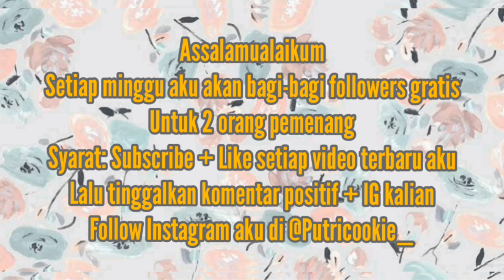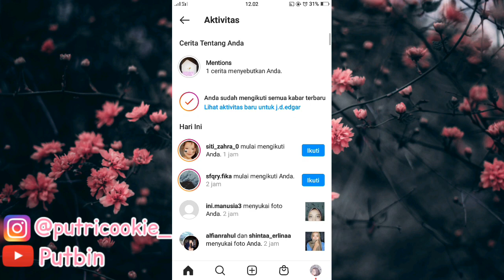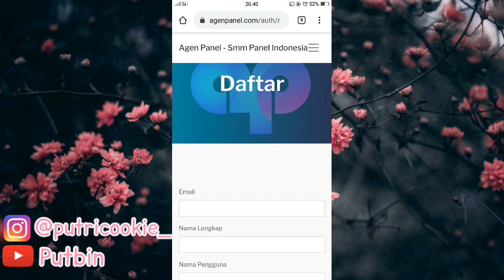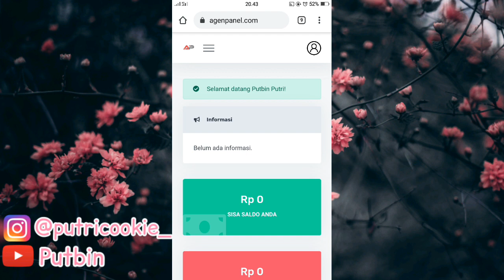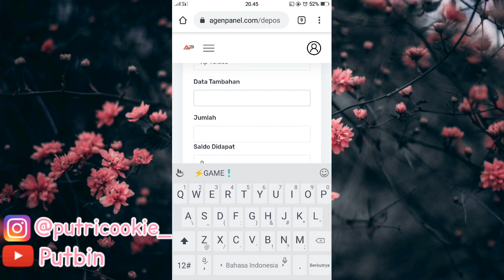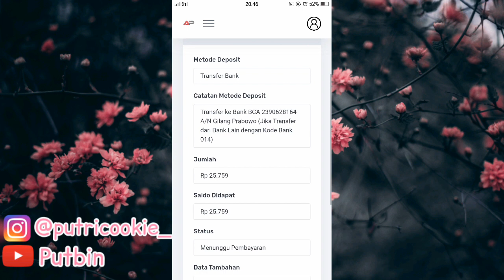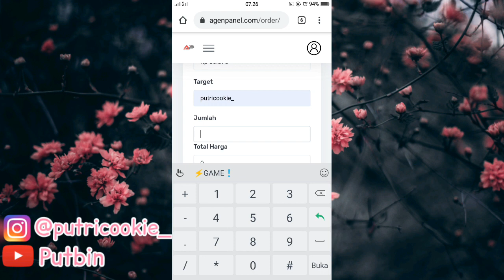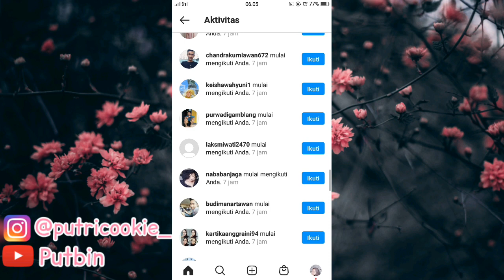Cara Capat Menambah Followers Instagram || Instan Akun Real Indonesia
Bismillahirrohmanirrohim

Terimakasih
Happy watching